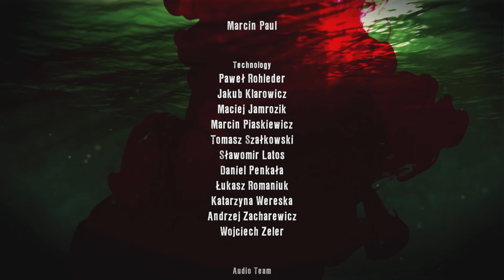DEAD ISLAND DEFINITIVE EDITION PART 23 Walkthrough Gameplay Ending - Campaign (PS5)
DEAD ISLAND DEFENTIVE EDITION Walkthrough Part 23  And Campaign and Mission 23 of Single Player Story Campaign CONSOL PS5

The game features an open world game played from a first-person perspective, and focuses on melee combat with zombies, vehicular combat, and various role-playing elements.  The Banoi game world is very large and includes an interactive beach/resort area, a city and a jungle.

 Unlike other zombie games with post-apocalyptic themes, Dead Island focuses more on melee combat instead of firefights and therefore melee weapons are the best weapon in the game.  There are a couple of firearms that can be purchased from merchants on the island or if the player completes a quest.  The weapons in the game can also be upgraded and modified to make them better.  To modify a weapon the player must find the following: a workbench, a build list, spare parts and a weapon.  Each weapon also has a quality level identified by its color: such as Common (white), Uncommon (green), Rare (blue), Unique (violet), and Exceptional (orange).

 The game features an easy-to-use upgrade system that helps the player tinker with their game character's traits and abilities.  Experience points, which the player obtains from defeating a number of zombies or completing various missions, can be used to improve the game character's Fury, Combat, and Survival attributes.  Each of these traits has its own set of upgrades.

 The regular zombies in the game are mostly sluggish and weak, but there are many more dangerous types of zombies, such as Infected, floater, Ram, Butcher and Suicider zombies, each with their own unique abilities and strengths.

 There are quite a few refuges and strongholds on the island, such as a lighthouse or a church where the player can enter to obtain weapons and talk to other survivors.  You will also encounter hostile territories on the island full of bandits.

 You can choose to play as one of 4 game characters in the game:

 Purna: a former police officer from Sydney.  Weapons expert.
 Logan: a former football star.  Throw expert.  Throws much better than the others.
 Sam B: a popular rap star.  "Bluntweapon expert" ie.  best with heavier weapons such as hammers
 Xian Mei: an employee of the Royal Palm Resort hotel on the island, born and raised in China.  Knife expert
 Multiplayer
 Edit
 Dead Island has a co-op mode that can be played either online or via LAN for up to 4 players.